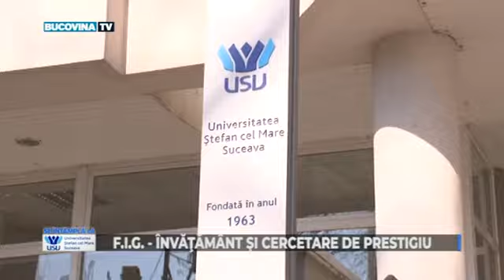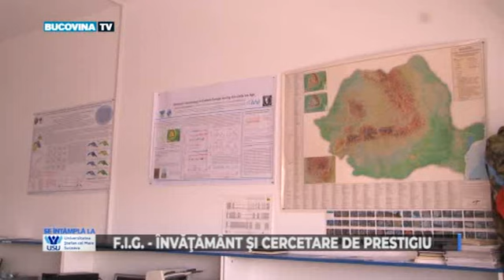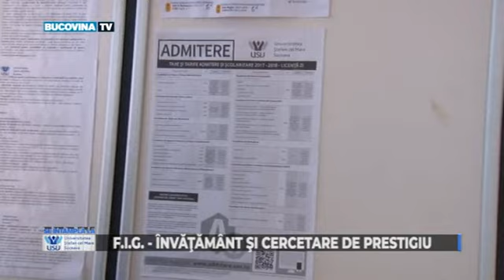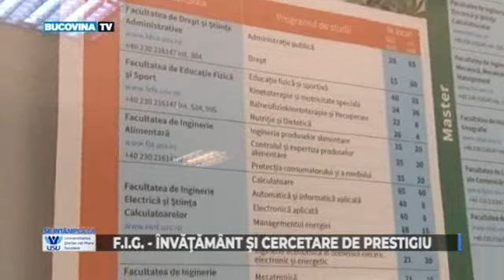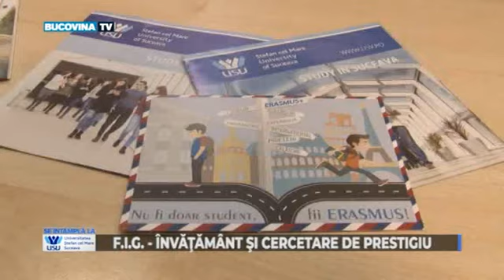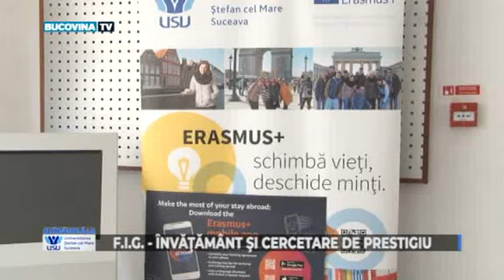SILUSV 06 06 2018 PART 3 BucovinaTVro